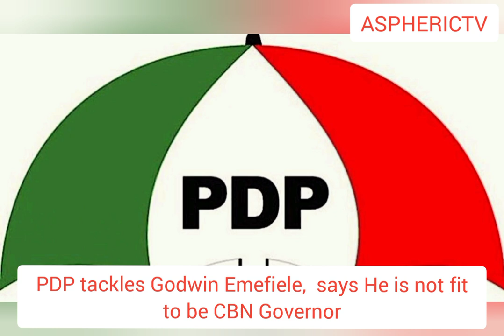PDP tackles Godwin Emefiele, Says he is not fit as CBN Governor